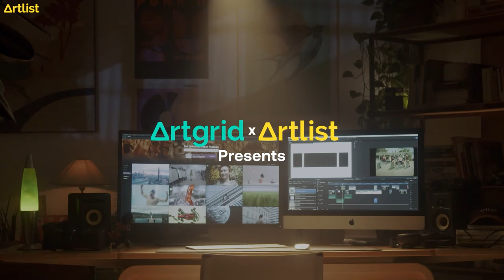Win $75K in gear | Artgrid x Artlist Edit Challenge 2021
Tell your story with Artgrid and Artlist and win your share of $75K in filmmaking gear!

Blackmagic Design | Nanlite | Zhiyun | BenQ | RØDE | Rhino | Insta360 | Lume Cube | MZed | Maxon